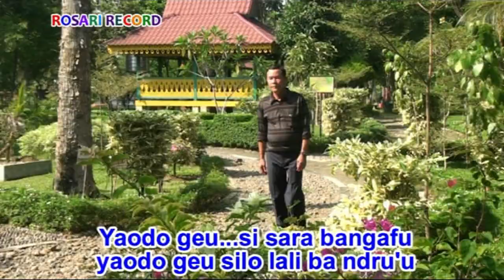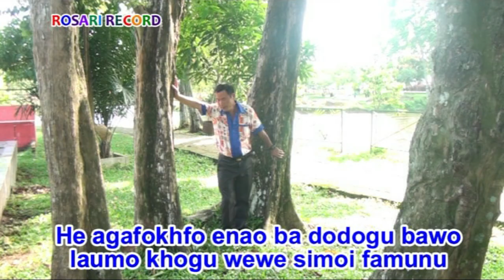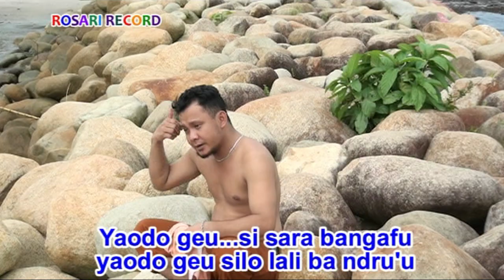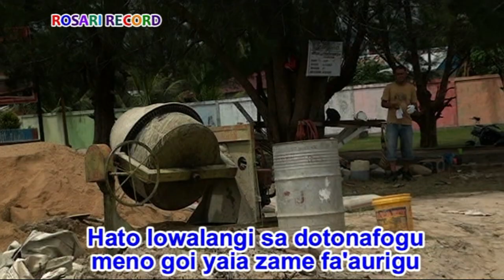Lagu Nias Terbaru Paling Lebay - YAUGO (Official Musik & Video)